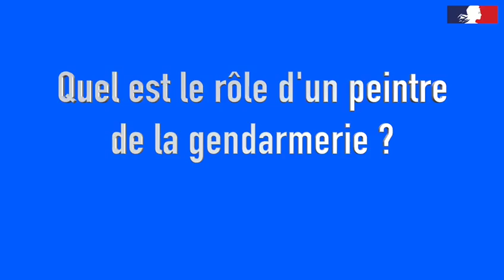Catherine Roch de Hillerin, "Peintre des Armées - Gendarmerie" et passionnée !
Peintre de la gendarmerie nationale, quèsaco ?
L'artiste Catherine Roch De Hillerin nous parle avec passion de sa peinture et de ce choix personnel et original d'être peintre pour la gendarmerie 🎨